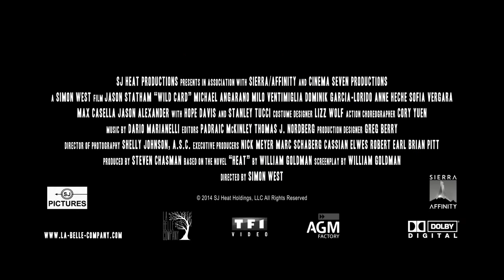WILD CARD Trailer (Jason Statham - 2015)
Jason Statham is a recovering gambling addict in WILD CARD

WILD CARD Trailer  (International Trailer)
Directed by Simon West
Cast :Jason Statham, Michael Angarano & Dominik García-Lorido.
Release Date : 2015
Genre : Action, Thriller